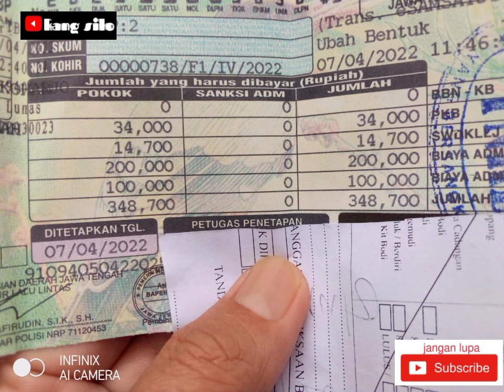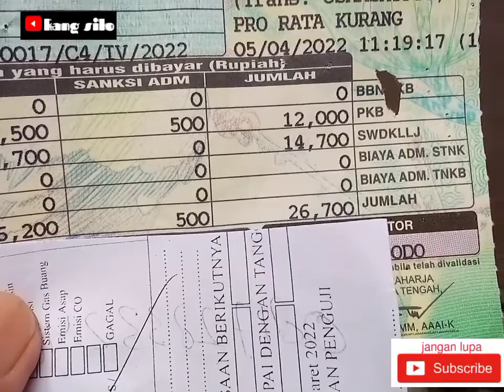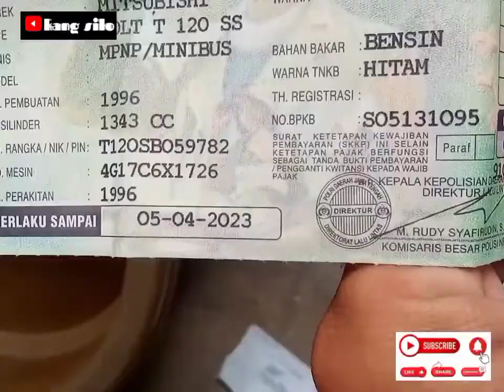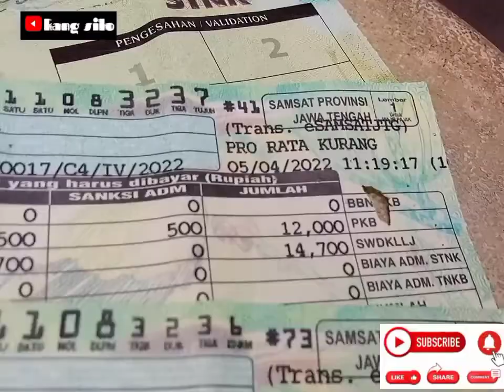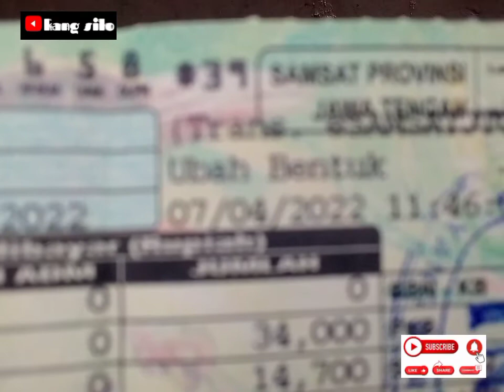biaya rubah bentuk dari station ke Pick-up gak mahal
assalamualaikum.

untuk kali ini saya akan memberikan informasi, biaya rubah bentuk dari station ke Pick-up.
saya melalu jalur "jasa" mengingatkan waktu yg sangat padat dengan pekerjaan utama sy. 🙏🙏🙏

biar GK penasaran pantengin video dari supaya, biar tau estimasi biaya yg diperlukan. 🙏

wassallam